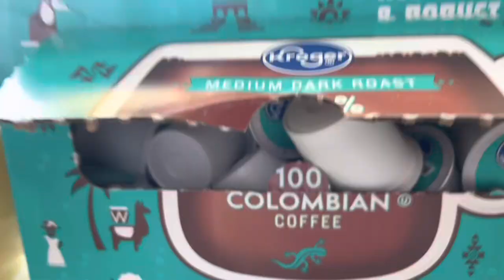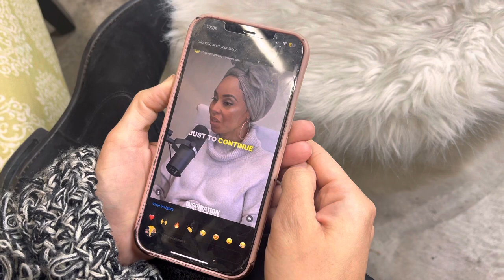The Beauty of Judaism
The beauty of Judaism is a topic that we can talk about for hours and maybe even days. Judaism is so rich and has so many pieces that all connect and comes together to make a beautiful picture.